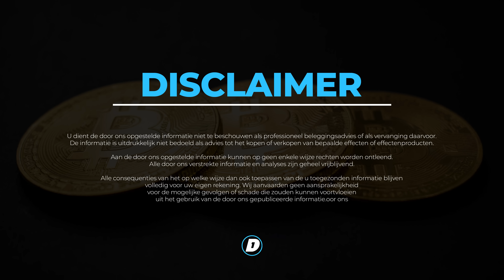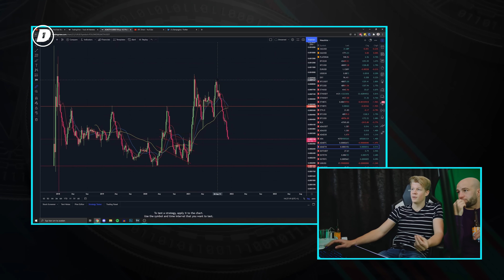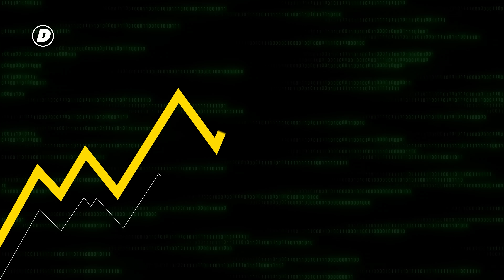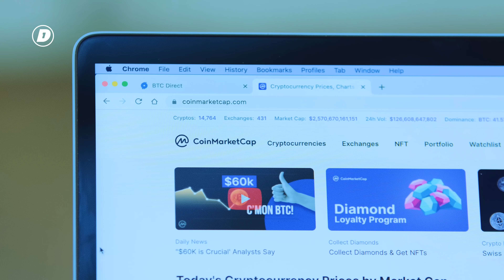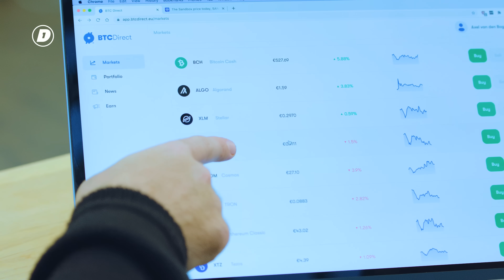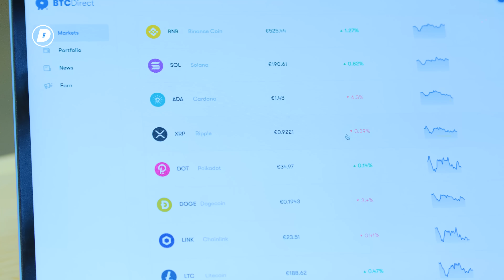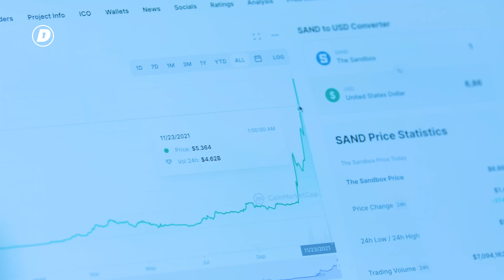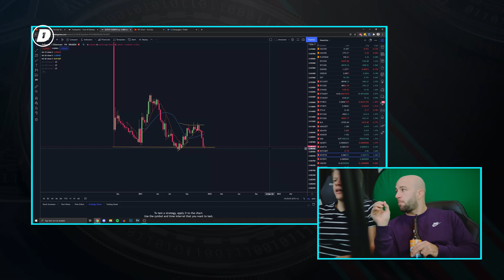ALTCOINS... SNELLE WINST of KEIHARD VERLIES? | ALTSEASON #1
Wat is een Altcoin?
Lamborghini's voor de deur van een prachtige villa, het lijkt tegenwoordig zo makkelijk! In deze serie gaan wij er achter komen of wij rijk kunnen worden van het handelen in altcoins. Gaat dit lukken of raken we al ons geld kwijt...

Wil jij ook investeren in crypto? Krijg nu €10 GRATIS via de BLOX app!

ONS NIEUWE KANAAL! 💰

Check hier onze SOCIALS!

Elke dag is een nieuwe kans om beter te worden dan dat je gister was, om meer uit het leven te halen en de mensen om je heen te inspireren. DAY1 staat voor de kans die zich iedere dag voordoet om alles uit jouw dag te halen. Hard werken, nooit opgeven en genieten van jouw succes. Vandaag is de dag om te laten zien dat niets onmogelijk is!